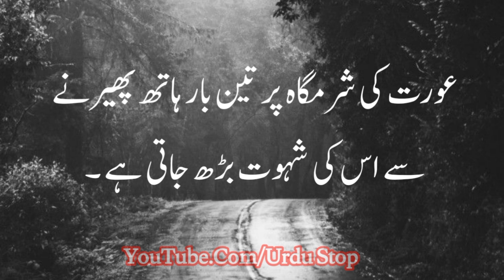Jahan Dar Nahi Hota Wahan Sirf Muhabbatain Hoti Hain